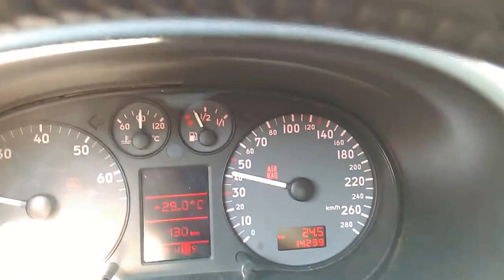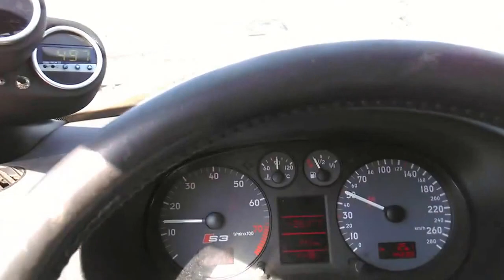audi a3 8l dsg